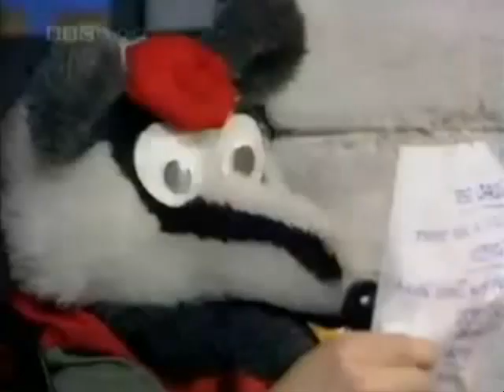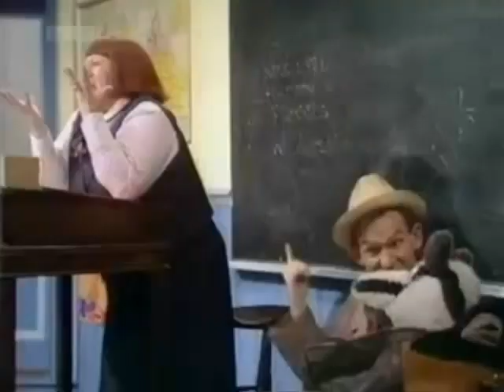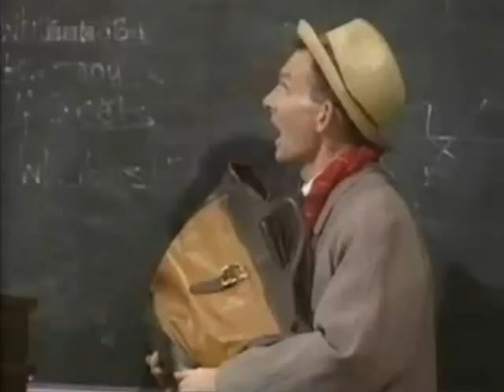Bodger and Badger series 2 episode 1 Letsby Avenue tv recording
series 2 episode 1 Letsby Avenue
Bodger applies for the handyman's job at Letsby Avenue Junior School, but will he get it?

Bodger and Badger was a BBC children's comedy programme which was first broadcast in 1989. It starred and created by the late Andy Cunningham as Simon Bodger, who had a badly behaved companion, a talking badger with a love for mashed potatoes

For full copyright information please see my channel about page.